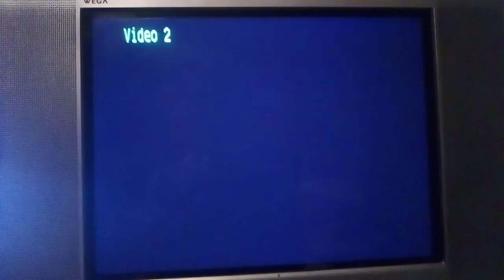PSX SCPH-9001 2da Unidad Logo Corrompido #504 Mini Miedo Personificado